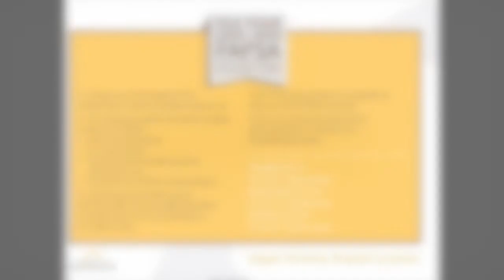Attend a FAFSA Workshop at USF!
FAFSA season is near, and priority filing is November 1! Plan to attend a free FAFSA workshop at USF in October.